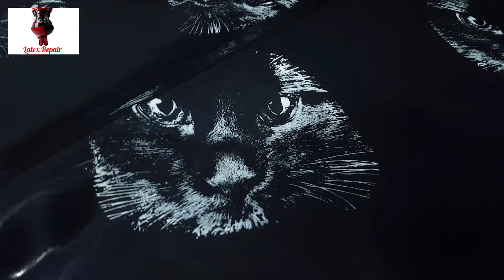Cat latex sheet by LatexRepair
We can make almost any design for latex rubber sheets you like.
Because we use special inks the patterns/images will never rub off.

The size of a sheet is ± 100x200 cm.

Production time always depends on...

- the design of a sheet (1 colour or 10 colours etc.)
- the thickness of a sheet (from 0.50 mm up to 1.00 mm)
- how many sheets you need (1 sheet or 100 sheets or more)

Because a lot of our customers share the clothing they made of our latex... so you can see the latex in all her glory!